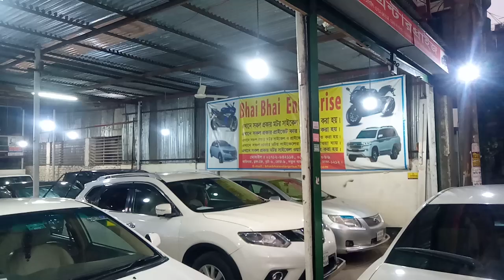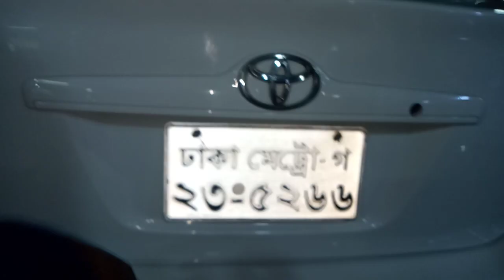TOYOTA X COROLLA 2003।ভাই ভাই এন্টারপ্রাইজ কার কালেকশন।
Assalamualikum.
Dear thanks to visit our online shop. We are promised to you also provide good car. Any information please call us and visit our Showroom. আমাদের আরো গাড়িগুলো দেখতে ভিসিট করুন "ভাই ভাই এন্টারপ্রাইজ "নীম্নের ঠিকানায়।

Ref : 1451
Manufacturer :- TOYOTA
Condition :- EXCELENT
Car Name :- TOYOTA-X-COROLLA
Model :- 2003
Reg:- 2008
Transmission :- Automatic
Color :- WHITE

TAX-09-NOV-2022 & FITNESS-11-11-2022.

Option: Full Option All Auto, Central Lock, Auto Key Door Lock & Unlock System , Excellent Built In AC, Tempered Glass, Good Tire, ABS, Etc. [100% No Accident History & Any time Name transfer Possible] For more information feel free to call.. Thank you..

Business Center Name: BHAI BHAI ENTERPRISE

PLOT# 6 Road # 9. Block - J. Baridhara.Vattara.Dhaka-1212.

(Near Intraco Convention Hall, Sydney International School & near to The Magend Girga.)